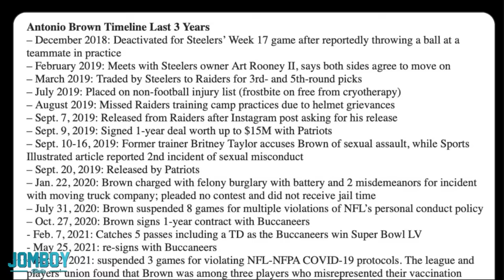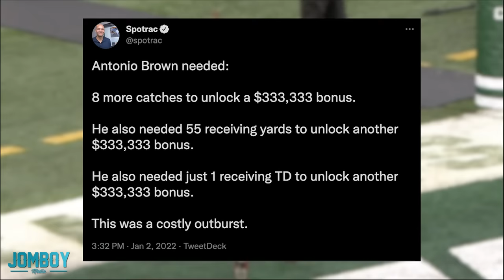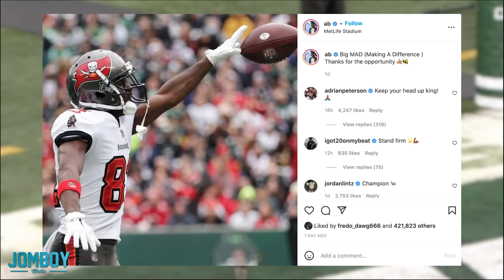Antonio Brown takes off pads and leaves in middle of the game, a breakdown